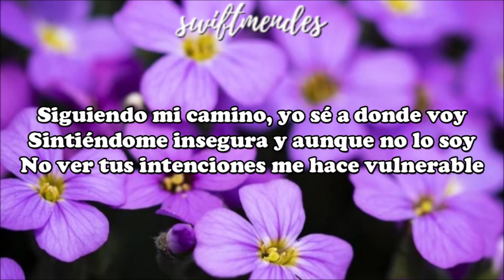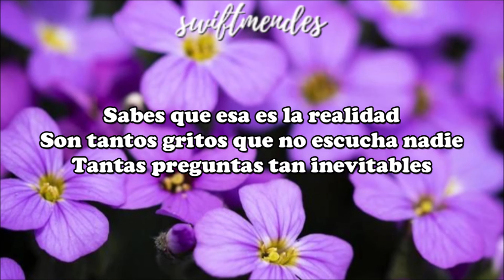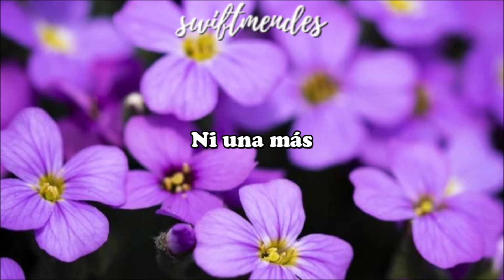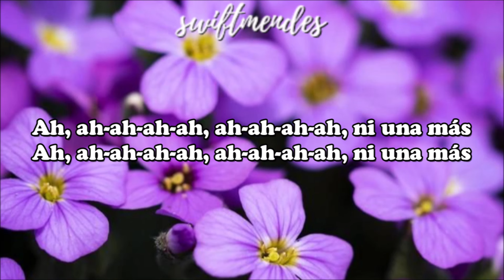[LETRA] Aitana - Ni Una Más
Artista: Aitana